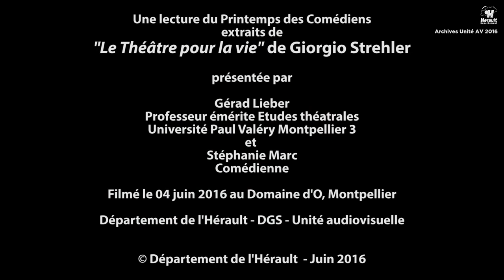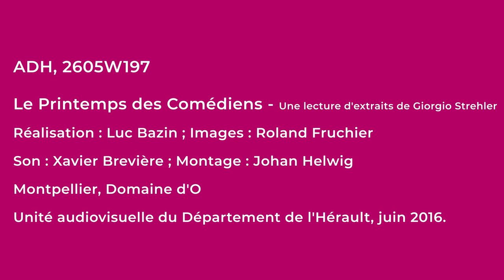La transmission du métier de comédien - Episode 2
Mini-série « D’Arlequin à Molière »
Pendant toute la durée de l’exposition « Double jeu ou Molière décalé », les Archives départementales vous proposent une nouvelle Mini-série d’archives audiovisuelles intitulée « D’Arlequin à Molière »

- Episode 1 : Construction d'un théâtre aux couleurs d'Arlequin
Arlequin est un des principaux personnages de la commedia dell’arte. Issu de concepts archaïques comme le génie malfaisant puis le bouffon de carnaval comme le « Pétassou des Cévennes », il incarne petit à petit au théâtre, le personnage de valet irrévérencieux, insolent et espiègle. Son costume, constitué à l’origine d’étoffes rapiécées devient haut en couleur avec ses losanges bleu, vert et rouge qui inspirèrent notamment Cézanne et Picasso.
Arlequin est une figure emblématique du théâtre, il incarne la vitalité. Les triangles multicolores de son costume évoquent quant à eux la multiplicité des formes théâtrales.

- Episode 2 : La transmission du métier de comédien. Texte de Giorgio Strelher lu par Stéphanie Marc
Stéphanie Marc et Gérard Lieber nous présentent quelques extraits de «Le Théâtre pour la vie», livre dans lequel Giorgio Strelher relate ses expériences théâtrales. Nous avons choisi des extraits tournés vers la transmission, le partage et la solidarité.

- Episode 3 : Le masque et le comédien. Anecdote racontée par Giorgio Bongiovanni, comédien de la troupe du Piccolo Teatro de Milan
A travers une anecdote géniale vécue par le comédien, Giorgio Bongiovanni nous démontre comment le masque, peut à la fois devenir une partie indissociable du corps du comédien mais qu’il peut aussi s’en dissocier et avoir sa propre destinée… Deus ex « maschera » ?

- Episode 4 : Apprendre le théâtre ; par Stefano De Luca, assistant metteur en scène de la troupe du Piccolo Teatro de Milan
D’après Stefano De Luca, interpréter Arlequin est une grande leçon de théâtre.

- Episode 5 : Bogre de carnaval
Créée et interprétée par le Teatre della Carrierà en 1978, cette pièce, inspirée de la commedia dell’arte et de la tradition carnavalesque, évoque, par sa force libératrice et subversive, la Lutte Occitane qui eut lieu dans les années 1970.

- Episode 6 : "Dom Juan" raconté par le comédien Nicolas Bouchaud
Nicolas Bouchaud nous livre son interprétation du personnage de Dom Juan dans la pièce de Molière, jouée durant le Printemps des comédiens en 2016.